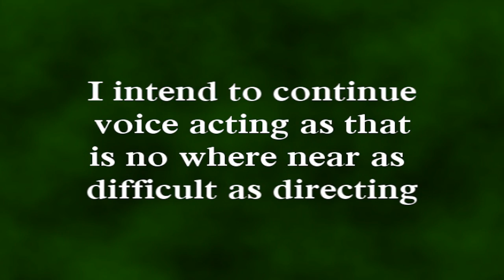Update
It was time for an update. Basically I simply can't do school and make a voiceover series at the same time. When I started I thought I could handle it, but I had no idea how insanely hard it is and I totally take back all my thoughts of it being easy and I completely appreciate all the really good directors out there! I'm still a little reluctant to abandon the idea completely, but at the very least I have to postpone it until summer. Making sims 2 music videos is a lot easier so I'll probably do a few of those to practice filming  for when I retry with a miniseries. I'm also going to continue voice acting. Blah this description is longer than I meant it to be :P Just consider it a thorough update! Bye!